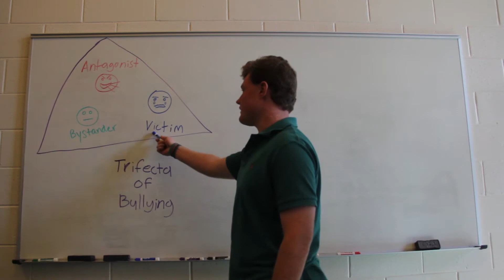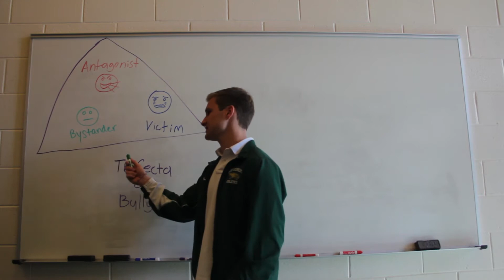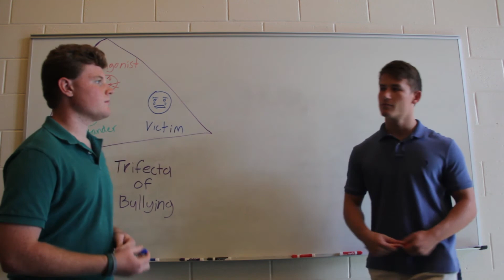How to PREVENT bullying